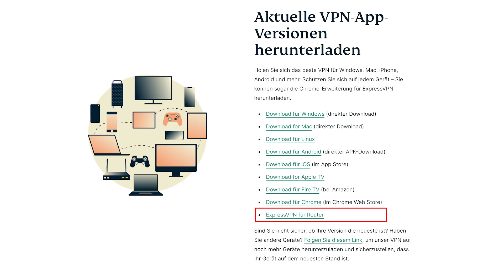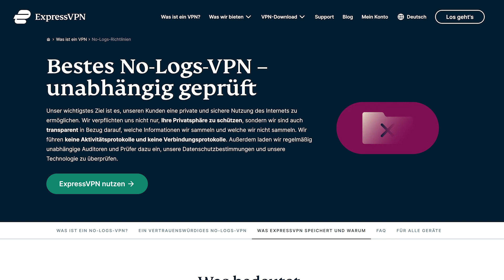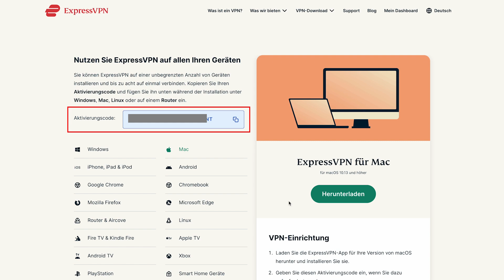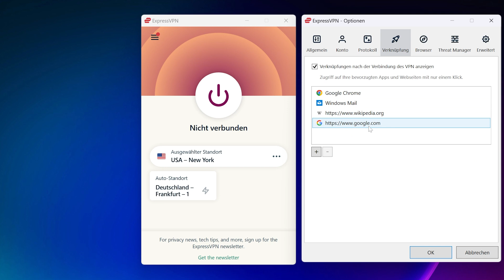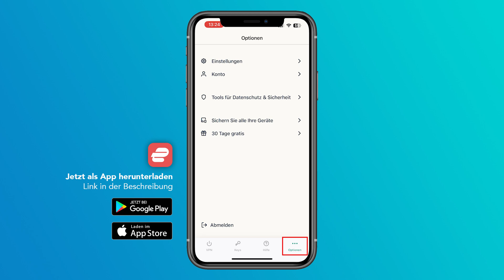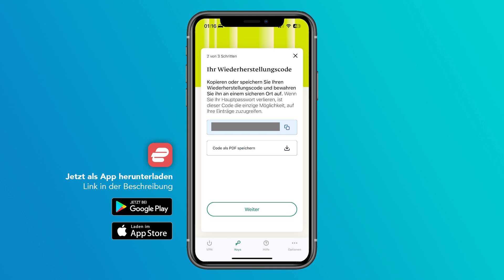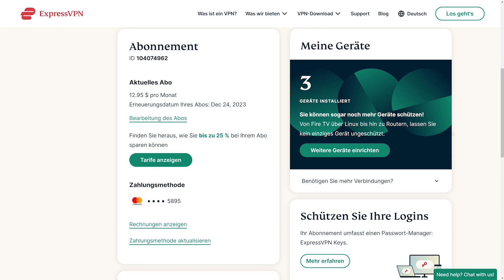ExpressVPN (Tutorial): Alles, was du über den VPN-Anbieter wissen musst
Was ist ExpressVPN?
Verändere deinen virtuellen Standort in über 103 Länder und verschleier deine IP-Adresse im Internet mit der Hilfe von ExpressVPN Servern. In diesem Tutorial zeige ich dir, wie ExpressVPN funktioniert und was alles damit möglich ist.

Inhaltsverzeichnis
00:00 - Einleitung
00:13 - Überblick & Preis
01:58 - Account erstellen (Installation)
02:40 - VPN am PC verwenden
04:14 - VPN am Handy verwenden
05:20 - ExpressVPN Keys (Passwort Manager)
06:31 - Einstellungen

Produktion:
► Skript: Simon Voppmann
► Schnitt & Design: Simon Voppmann